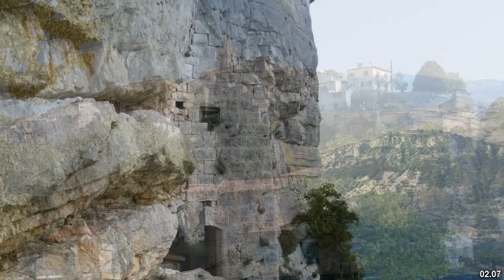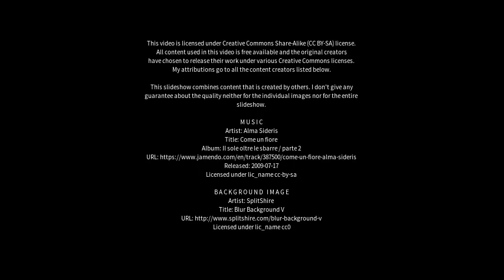Best places to visit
Best places to visit - Gourdon (United Kingdom) Best places to visit - Slideshows from all over the world - City trips, nature pictures, etc.